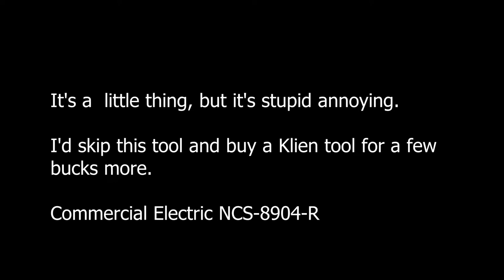Commercial Electric NCS-8904R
Picked this up today from Home Depot as I needed to test a wire in my house. It worked and told me the wire was live, however when I went to put the cap back on, this happened.  I decided to make a quick video.  I